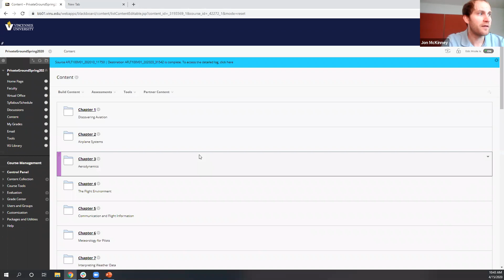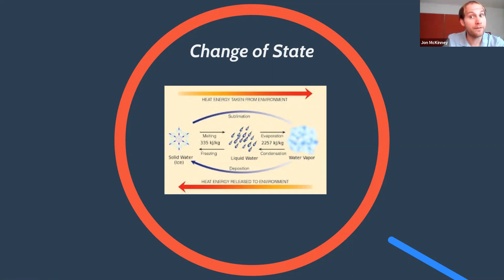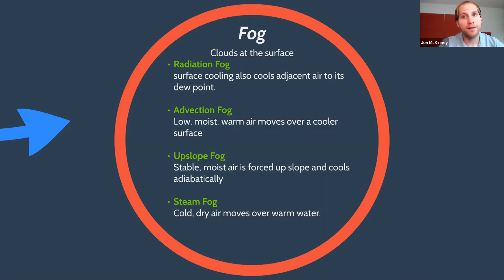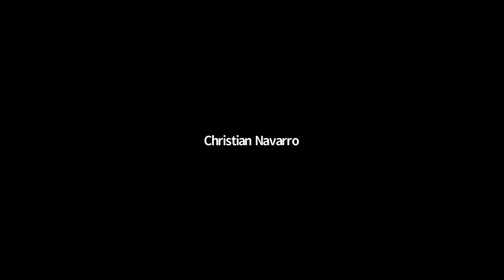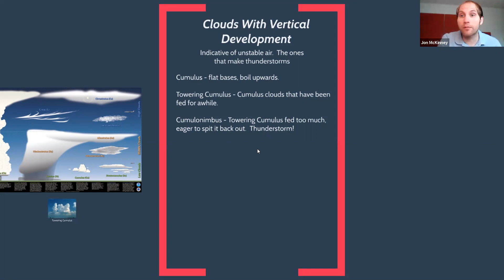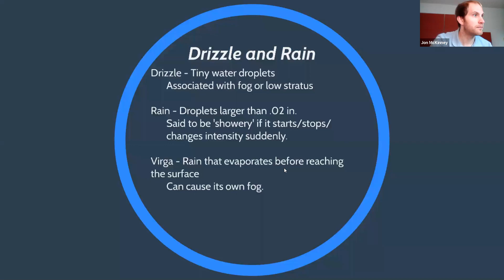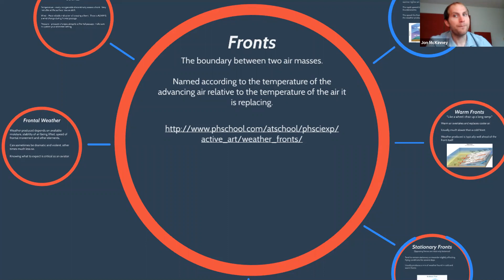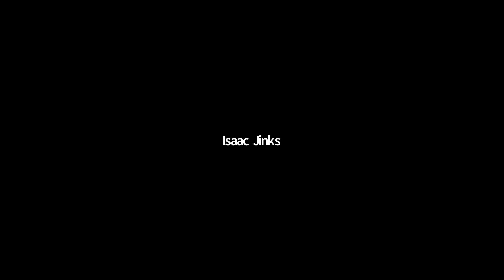aflt 100 4/15/2020